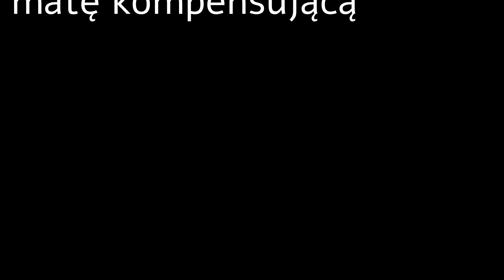Układanie płytek gresowych na ścianie , układanie glazury- timelaps ..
Witam..Układanie płytek gresowych, zastosowanie maty kompensującej przy oknie..Zapraszam do oglądania..